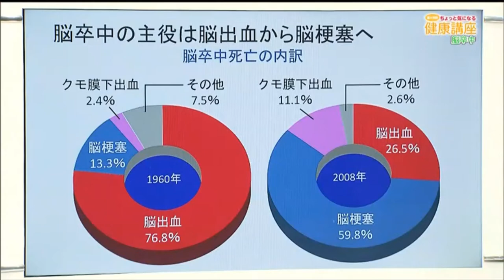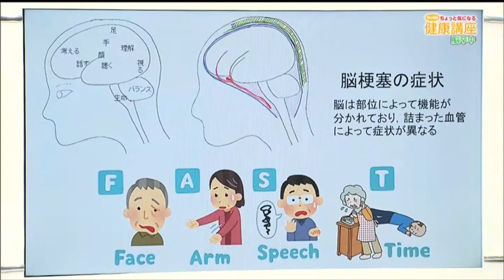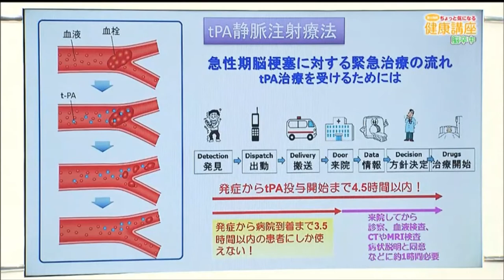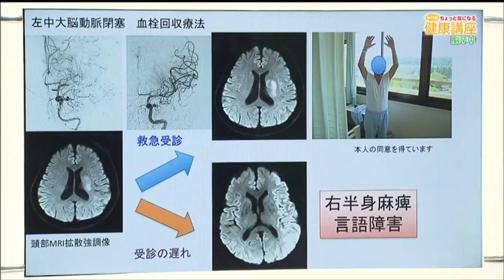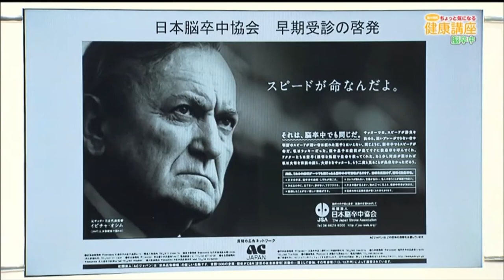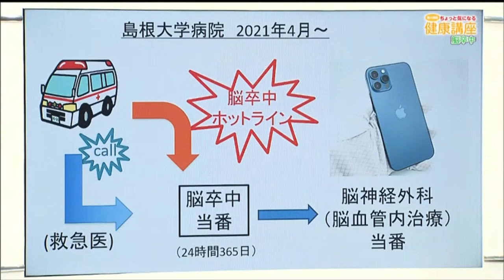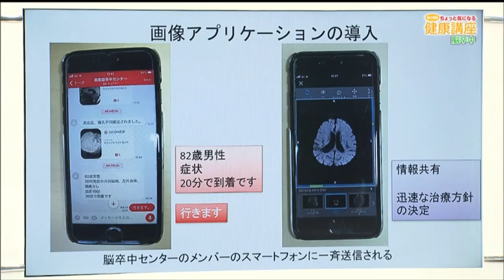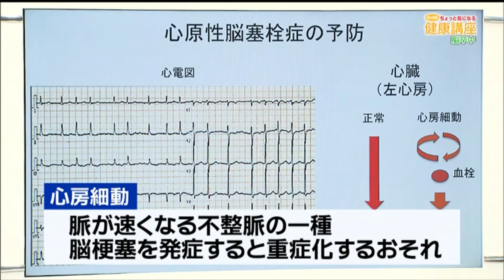令和3年12月 島大病院ちょっと気になる健康講座「最新の脳卒中治療と予防」 （高度脳卒中センター 教授 林 健太郎）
島大病院ちょっと気になる健康講座」は出雲ケーブルビジョンで毎月放送しています。過去に放送した動画を掲載しています。どうぞお楽しみください。
島根大学医学部総務課企画調査係（協力 出雲ケーブルビジョン）